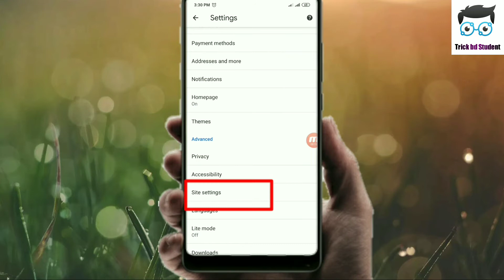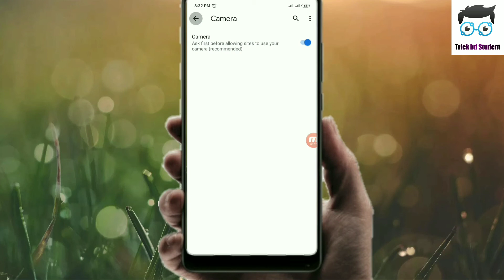Chrome 3 secret settings in android phone/chrome settings 2020/ক্রোম এর গোপন সেটিংস২০২০.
আসসালামুয়ালাইকুম। আশা করি সবাই ভালো আছেন। আমার চেনেলে আসার জন্য ধন্যবাদ।
Chrome browser secret settings in android phone.Chrome settings updated 2020.